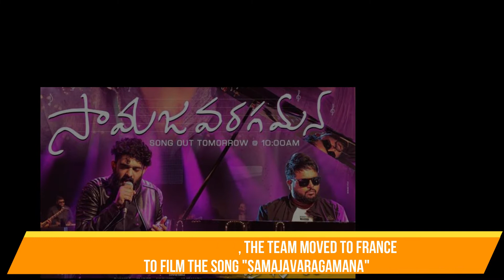25 Interesting facts about Ala Vaikunthapurramuloo | Allu Arjun | Pooja Hegde | Cinema Sravanthi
25 Interesting facts about Ala Vaikunthapurramuloo | Allu Arjun | Pooja Hegde | ala vaikuntapuramulo | Trivikram Srinivas | Thaman S | Cinema Sravanthi